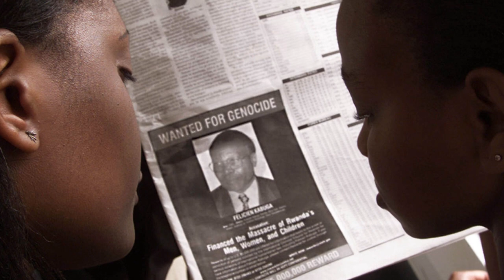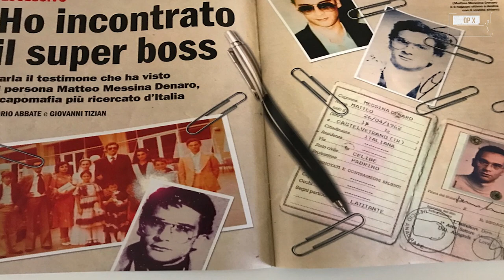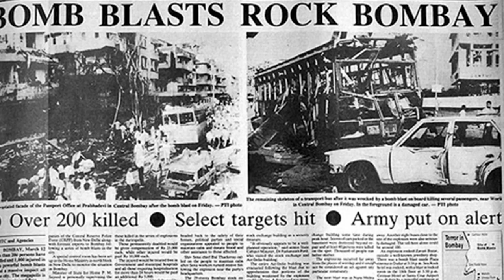10 Most Wanted Criminals in The World | TOP X TV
10 Most Wanted Criminals in The World  | Urdu / Hindi |

Hello friends, in this video we will be talking about 10 Most Wanted Criminals In The World. I hope you will like this video.